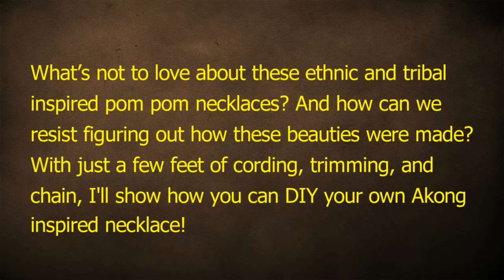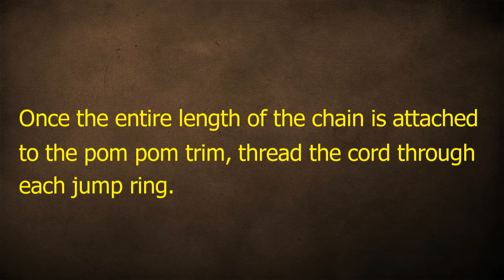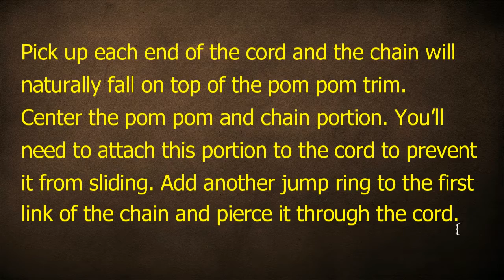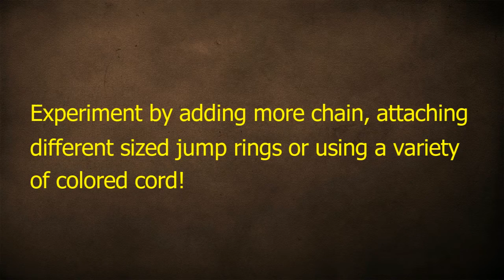DIY Pom Pom Necklace Tutorial | How to Make a Pom Pom Necklace | Style Tutorial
DIY pom pom necklace tutorial. what’s not to love about these ethnic and tribal inspired pom pom necklaces? And how can we resist figuring out how these beauties were made? With just a few feet of cording, trimming, and chain, I’ll show how you can DIY your own Akong-inspired necklace!

Like My video & Visit My other Pages

Stay in Touch & Do It Yourself :)